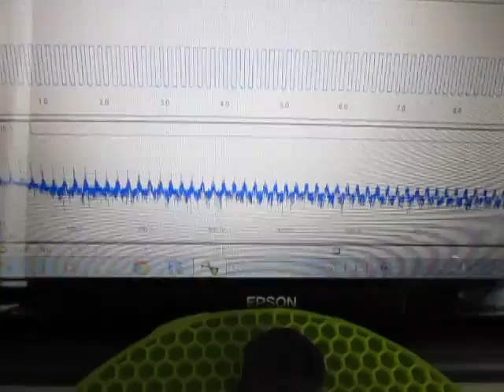超音波実験 Ultrasonic experiment